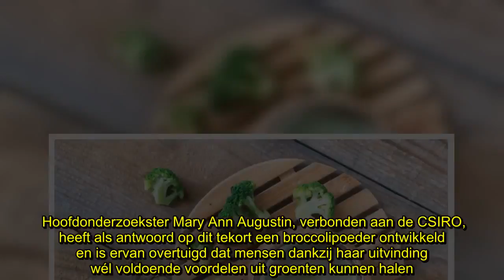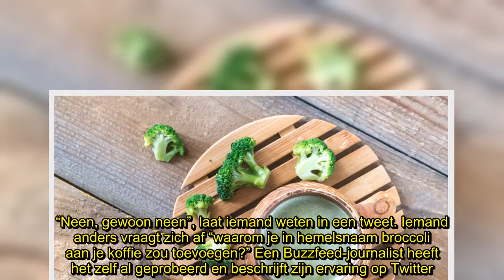✅ Drinken we binnenkort koffie met een beetje broccoli erin?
✍ In Australië hebben ze een oplossing gevonden om mensen die te weinig groenten eten meer gezonde voedingsstoffen te laten opnemen. De National Science Agency heeft in samenwerking met the Commonwealth Scientific and Industrial Research Organisation (CSIRO) een poeder op basis van broccoli samengesteld dat je zo in je koffie kunt gieten.   Wetenschappers hebben opgemerkt dat Australiërs onvoldoende groenten eten, maar dat is niet enkel een probleem down under. Ook in het Verenigd Koninkrijk speelt het. Daar heeft de denktank de Food Foundation in 2016 vastgesteld dat de gemiddelde Brit minder dan drie porties groenten per dag eet, terwijl de aanbevolen hoeveelheid vijf porties per dag bedraagt.   Hoofdonderzoekster Mary Ann Augustin, verbonden aan de CSIRO, heeft als antwoord op dit tekort een broccolipoeder ontwikkeld en is ervan overtuigd dat mensen dankzij haar uitvinding wél voldoende voordelen uit groenten kunnen halen. Volgens haar is het poeder rijk aan eiwitten, vezels en zogena ...